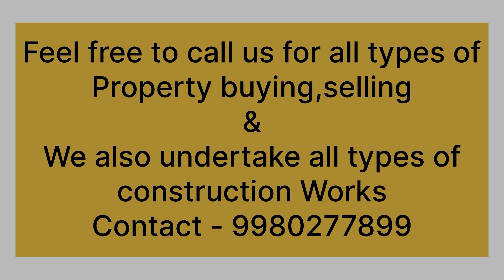30x40 House For Sale Deepa Complex Rd Bsmt Godown,Gf 1 Bhk & 5bhk Duplex/House For Sale In Bangalore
Building details

30x40 A khata West facing 5bhk
un furnished duplex house with borewell ,Kaveri water, double car &
two wheeler parking
All doors windows-teak wood & veneer

Bsmt - godown
Gf - 1bhk house & parking
1st,2,3 - 5bhk duplex

500 mtrs to Ka-41 Ullal RTO
1 km to Vidyaniketan school
50 mtrs NPS School
1.5 km Ambedkar College Nagarbhavi

Location :-
Ragavendra layout deepa complex road Muddayanapalya opposite NPS school

independent house for sale in Bangalore Bda site for sale
house for sale in Bangalore for 40 lakhs
house for sale in Bangalore below 40lkhs
House for sale in Bangalore under 1cr
house for sale in Bangalore with rental income
house for sale in Sir M vishweshwaraya layout
house for sale near Vidyanikethan school
house for sale near ka 41 RTO
bda house for sale
20x30 bda house far sale
30x40 bda house for sale
house for sale in Manganahalli
20x30 duplex house for sale
MANOJAVAM property
NR property world
ELP Real Estate
Kannada kuvara vlog
Kannada kumar Kannada
digital kannadiga